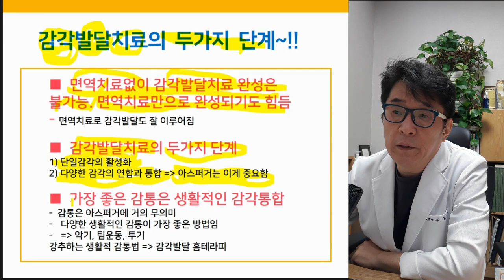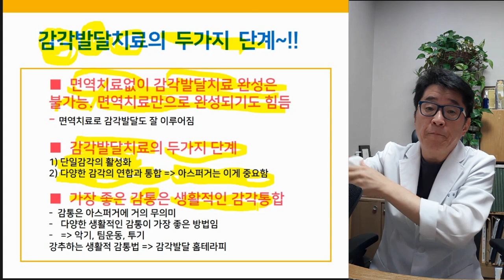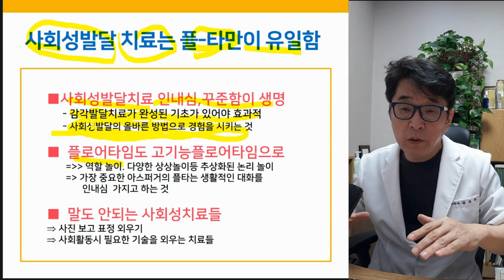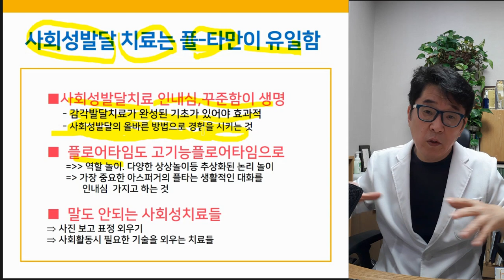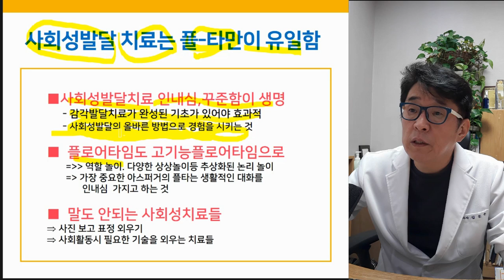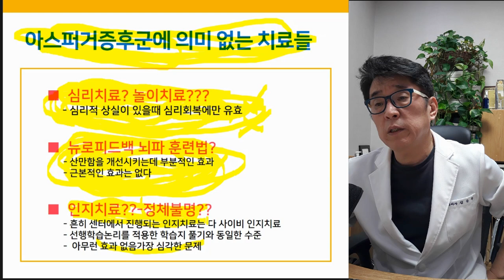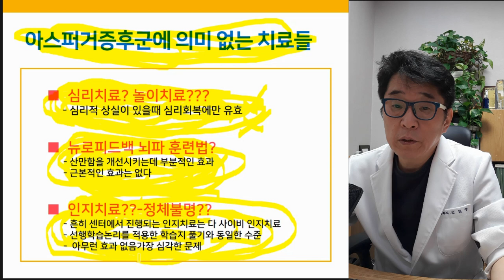아스퍼거증후군에 좋은 치료법과 효과없는 치료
이상한 치료법! 웃기는 치료법! 그리고 나쁜 치료법들!

아스퍼거증후군치료, 자폐치료사례, 자폐증치료사례, 자폐스펙트럼장애치료사례, 발달지연, 발달검사, 눈맞춤, 발달지연 아동,말이늦은아이,자폐성장애, 말이 늦은 아이,매개치료,동물매개치료,아스퍼거증후군,아스퍼거증후군치료,아스퍼거증후군증상